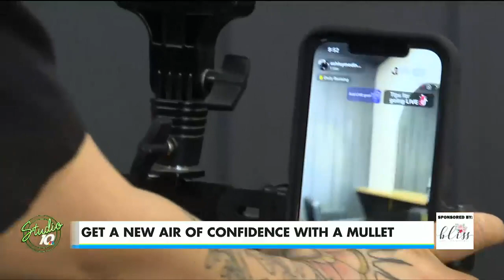A New Air of Confidence with a Mullet at Bliss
Learning about mullets and how your hair impacts your self esteem and confidence at Bliss.